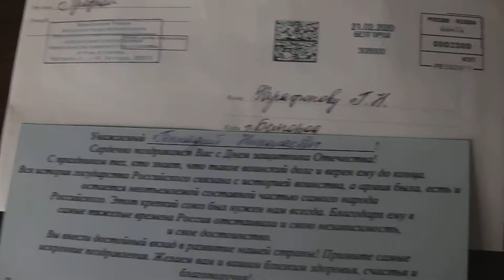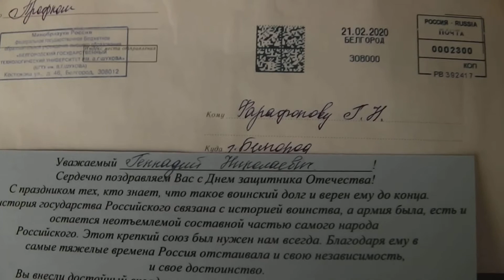Спасибо, коллеги из БГТУ им.В.Г.Шухова!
Спасибо Сергей Николаевич,спасибо Евгений Иванович-спасибо коллеги-шефы!